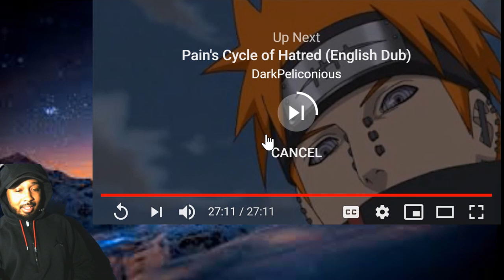😲King Ed React to Naruto Vs Pain